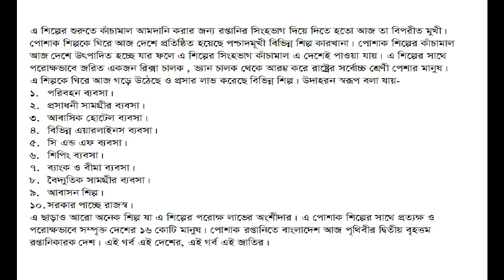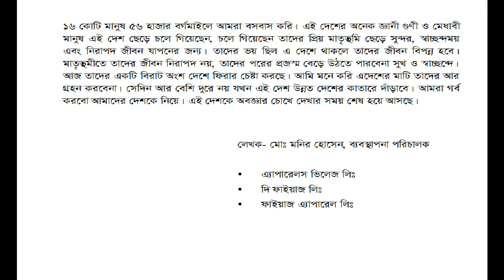Garments Industry and Reality By Md. Monir Hossain, Managing Director, Faiyaz Group